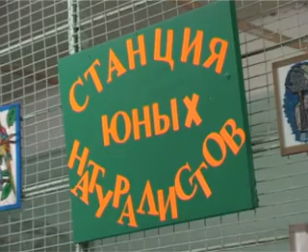У египетского ежика в Димитровграде бессонница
На станции юннатов живет колючий, который отказывается спать из-за теплой погоды, сообщает trisosny.ru